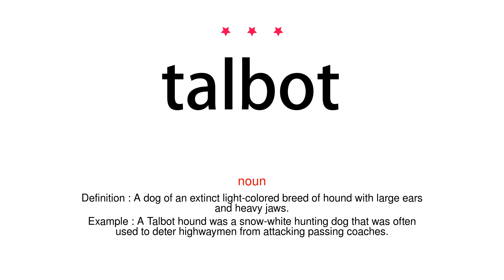How to pronounce talbot - Vocab Today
The pronunciation of the word talbot in Amercian accent is demonstrated in this video. If the word is from another language, such as brand name, it will be pronounced in its original language. Based on the word frequency, this is of 3 stars difficulty.

The word talbot has the following meanings:
1. (noun)
Definition : A dog of an extinct light-colored breed of hound with large ears and heavy jaws.
Example : A Talbot hound was a snow-white hunting dog that was often used to deter highwaymen from attacking passing coaches.